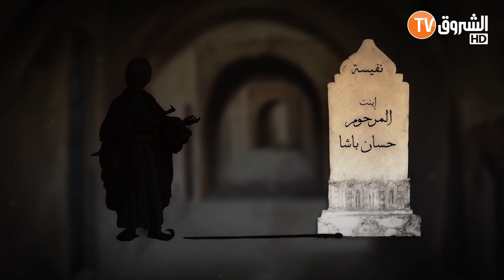احكيلي على زمان .. قبور الاميرات فاطمة ونفسية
HD 10992/5000
SD 10921/27500/V